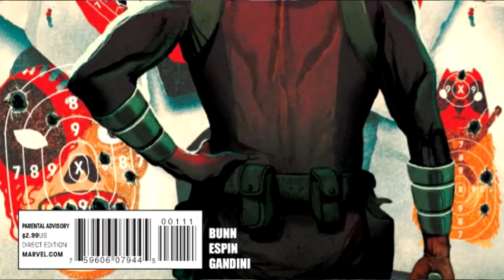Deadpool Kills The Marvel Universe Again - Reseña y Opinión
¡Bienvenidos a un nuevo video! Tenemos aquí nuestra primera reseña y opinión de un comic, "Deadpool Kills The Marvel Universe Again". Esperemos sea de su agrado y sígannos para nuevo contenido.